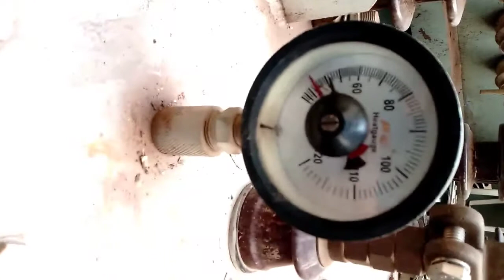Transformer ki।kake bole।details in bangla।ট্রান্সফরমার এর কোন অংশের কি নাম এবং কাজ।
Distribution Transformer details in bangla।ট্রান্সফরমার এর কোন অংশের কি নাম এবং কাজ। transformer is an electrical device that transfers electrical energy between two or more circuits through electromagnetic induction.
this is my first tutorial.i am very excited to create this video. here you have seen about basic transformer. form next i want try detail about this topic.